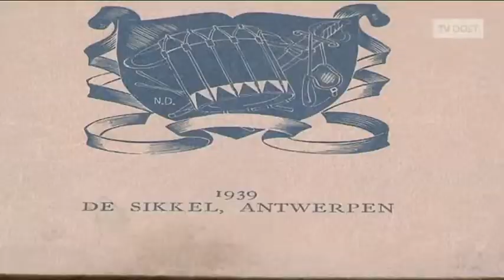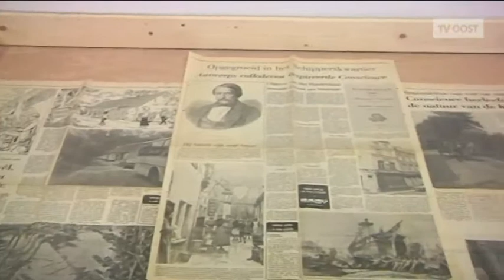StadsTV Sint-Niklaas - Tentoonstelling Conscience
In de bibliotheek loopt er momenteel een tentoonstelling over de Vlaamse schrijver Hendrik Conscience.